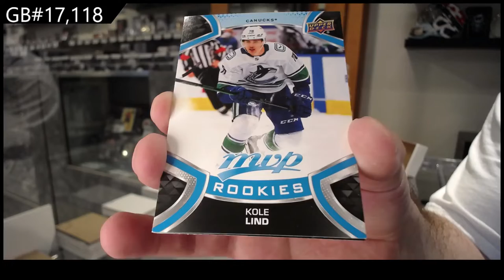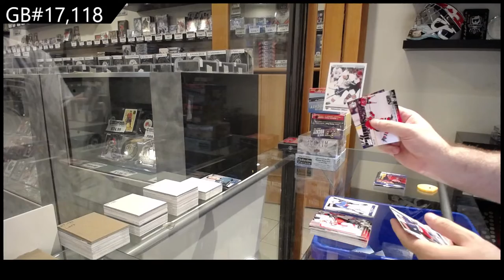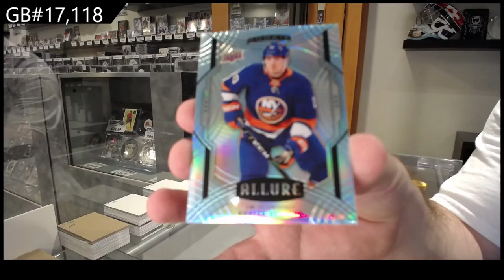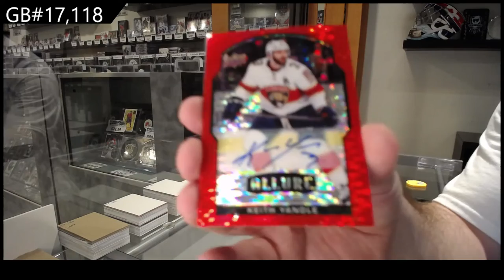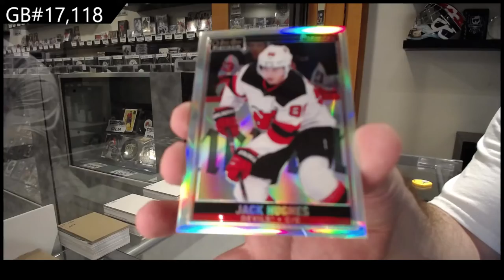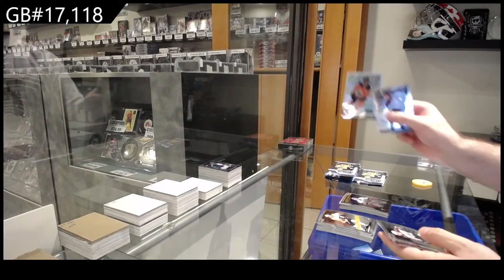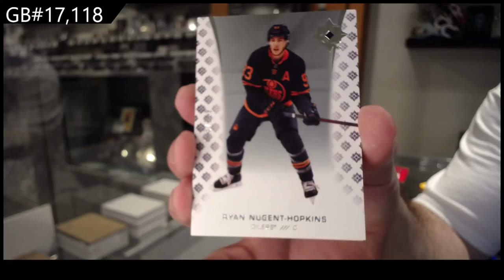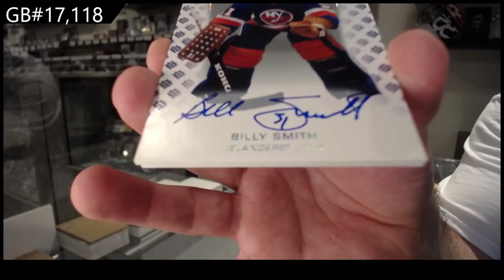7 Box Hockey Mix Break With Ultimate - C&C GB #17,118